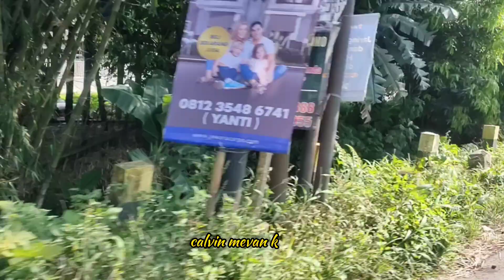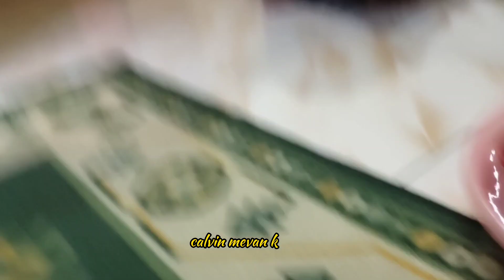SUASANA LEBARAN DI DESA || IDUL FITRI 1444H 2023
Assalamualaikum..Sebelumnya Saya Ucapkan Selamat Hari raya Idul Fitri 1444H, Semoga kita semua di beri kesehatan Lahi dan Batin semuanya...
Ini saya bersama Kluarga Menghabiskan Waktu lebaran   Di rumah Saudara Yg berada Di Desa..
melewati Pemandangan Yg indah Dan Suasana Yg masih Asri dan sejuk...